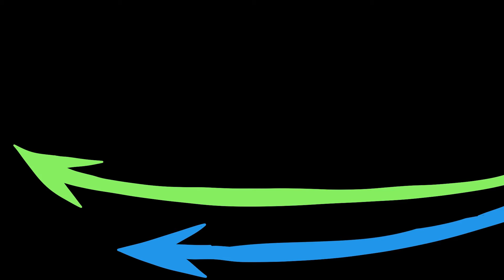2 map parts - Teenagers, Backstabber